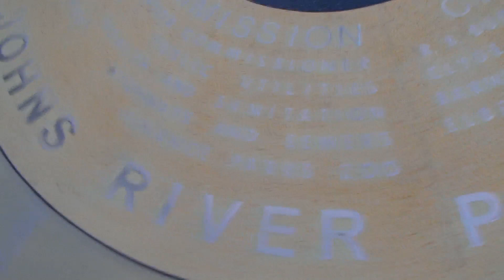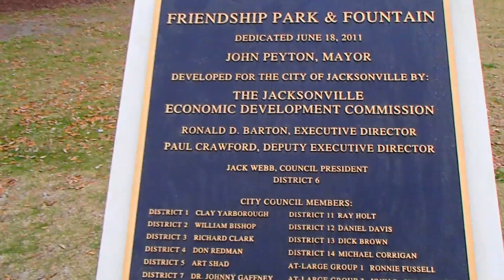США Jacksonville Florida территория Москвы January 2013